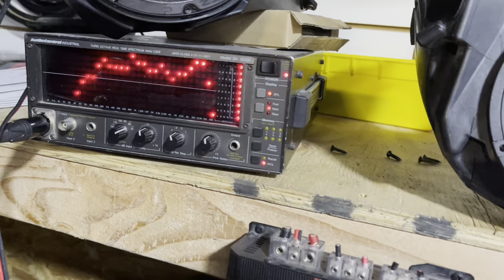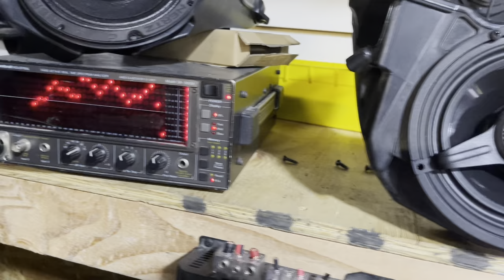Brand New Arc Audio weather proof moto cx6 coaxials tested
Our friends over at reign of sound

Sent us the new arc audio Moto series coaxial weather proof 6.5 inch speaker to test and review.

Arc audio is a great company and this is a great drop in fit speaker for Harley-Davidson baggers .

This is a great low power ( 50 watts to 200 watts rms ) drop in replacement speaker with a flat response and a nice little mid bass punch .

Name: MOTO CX6
Replacing: MOTO 602v2

Power handling: 110 Watts RMS

Frequency Response: 50Hz - 20kHz

SPL: 92.5 dB

Plug and Play on 2014+ SG and 2015+ SG.

Compatible with 2013 and under SG and RG with ARC HD Speaker Adapter Rings.

Fits in all aftermarket air cooled lower pods.

Fits in aftermarket watercooled lower pods with 1/8” spacer.